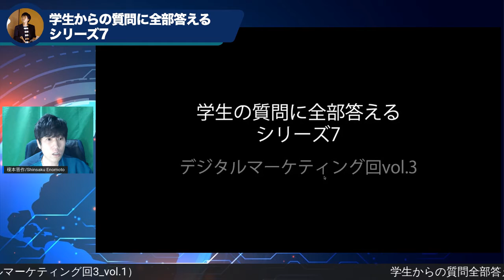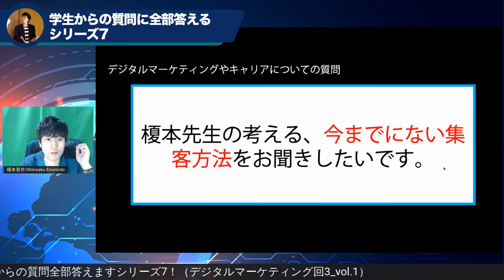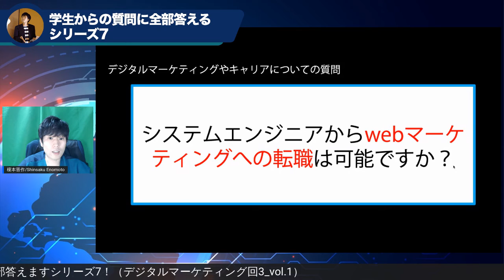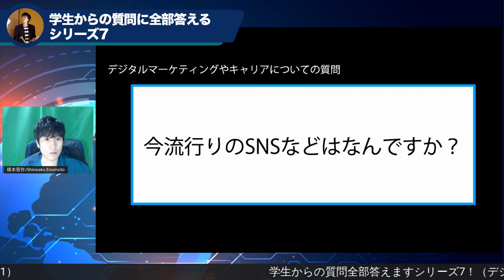【質問に答えるシリーズ48（ウェブマーケティング編3_1）】「SEからウェブマーケターへの転職は可能ですか？（他2問）」〜今回は主にデジタルマーケティングについての質問〜（Vlog_vol.243）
受け持ってる大学の講義や、学生や社会人向けに開催してる各種講座で大学生（一部、高校生や若手社会人）からいただいた質問に対して、プライベートな時間使って答えられるだけ答えていこうと思います。

*質問は下記のフォームでも受け付けてます！
（社会人・大学生・中高生・小学生、誰でもウェルカムです。）

【今回、回答した質問】
■デジタルマーケティングについて
・榎本先生の考える、今までにない集客方法をお聞きしたいです。
・システムエンジニアからwebマーケティングへの転職は可能ですか？
・今流行りのSNSなどはなんですか？

【これまでの質問】
■これまでの質問回答再生リスト

【未来情報を発信してるFacebookグループ】

『チャンネルSociety5.0（α版）！〜いつかくる未来を先取り〜』

*承認制なので、Facebookプロフィール情報をあまり公開されていない場合は承認できない時があります。（お手数ですがメッセージとかいただけると嬉しいです。）

■榎本晋作って、こんなやつです。

・講演、ワークショップ、コンサルティング等のご依頼

・コラム『ウェブマーケティングに強い社員の育て方』

・講演/講義/ワークショップ/コンサルティング等の相談はこちらからお願いします。

*Facebookで直メッセージもらえるとレスポンス早いです。
（友人でなくても全部メッセージ見てます。）

 ■この配信動画の使い方について
語りっぱなしなので、歩きながら聴くこと推奨です。

*このVlog（ビデオブログ）はYoutube的なものではなく、本当に思ったことを語るだけのログですので、タイトルを見て気がむいたテーマだけ閲覧されることをおすすめします。

*感想や取り上げて欲しいテーマや質問等、コメント欄にいただけるとうれしいです。

*Youtube用に早口にしております。もし、聞きづらい等ございましたら、調整いたしますので、コメント欄にコメントいただけるとうれしいです。

■IT教育者/デジタルマーケター 榎本晋作プロフィールリンク一覧

・Facebook（フォローもしくはメッセージ歓迎、フレンド申請はメッセージとかもらえるとうれしいです。）